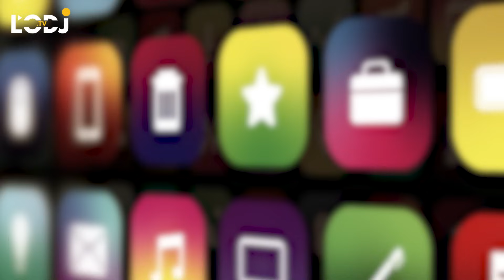Qui a dit qu'on ne peut changer le Passé !!